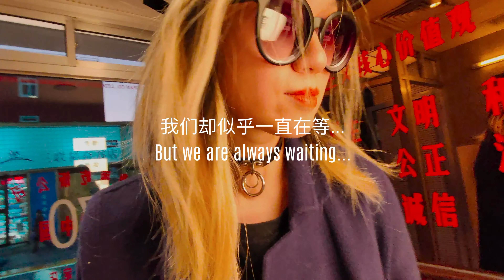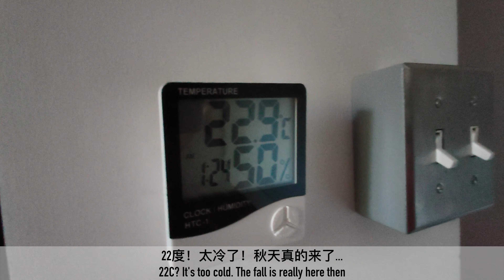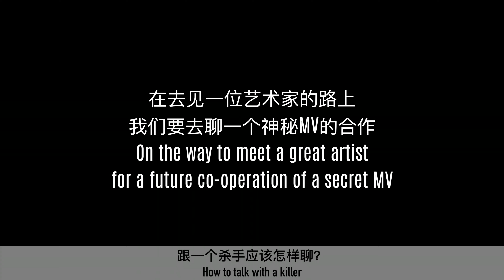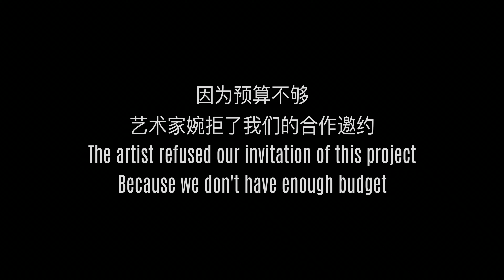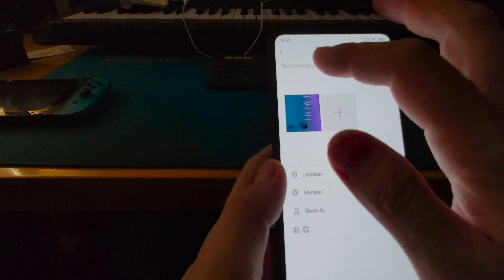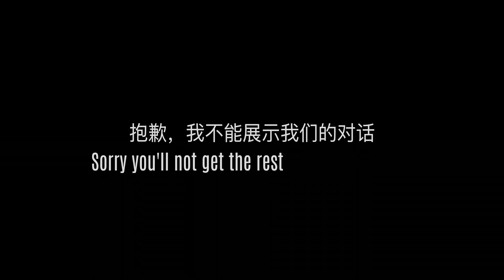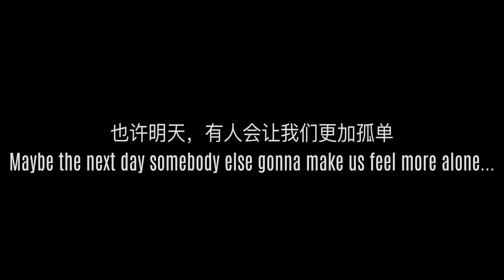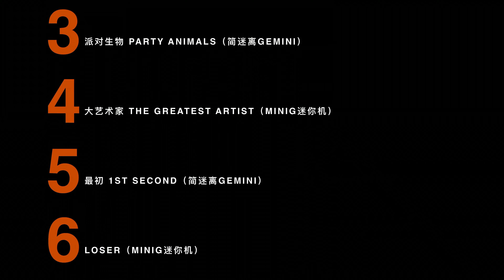GEMINI VLOG# EP01 : KILLER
Dive into the life of 简迷离GEMINI, a famous music band from China, struggling in their every day's life.
SUNA and GABRYL are making this Vlog together, shooting the same life and the same world from two perspectives.
Each of their stories, will have two versions.

EP01: 1ST Killer.
The GEMINI’s new song 1ST SECOND which was planned to be released on 10th OCT is postponed to 15th. SUNA and GABRYL feel very upset about that. During the next 5 days, what happened then?

简迷离GEMINI，音乐视觉组合。由成员苏娜和加百利拍摄的「平行世界Vlog」，分别从两人的不同视角，记录同一段人生，同一个世界。从此，他们的每一个故事，都有了两个版本。

第一集：1ST Killer（最初的杀手）原定于10月10日发行的单曲《最初》，推迟到15日公布，两人觉得无比沮丧。在接下来的5天时间里，又发生了些什么故事呢